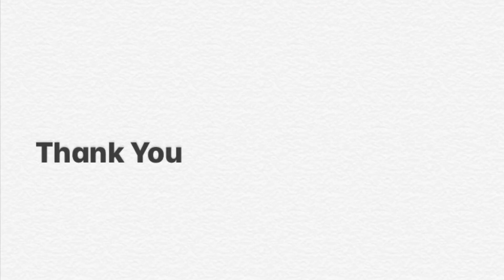Demo: Song for a Scarecrow - Piano Adventures 1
This is a demo of Song for a Scarecrow from the Piano Adventures Level 1 Lesson Book.